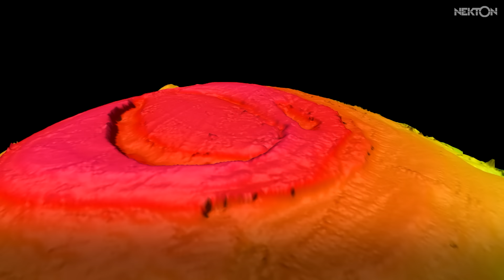Discovery of 'The Trapping Zone'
Watch this to find out the surprising discovery our scientists and our Maldivian colleagues made off the coast of the Maldives after 34 days surveying and sampling down to 1000 metres. And hear first hand from the team on board about what questions we need to answer next as we work together to protect the ocean.